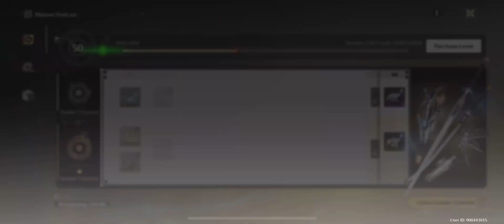Changli Companion Mission | Wuthering Waves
10/10, they keep hitting bru, i thought they were gonna miss cuz there was an npc plot, but they mixed it well with the story and it was not the main focus but it still acted as a weight for the story which is pretty cool cuz someone finally mixed npc plot with character plot together well. also told us more about Changli's past and characteristics and why she is what she is now, and now both my heart, soul, and body is hard.